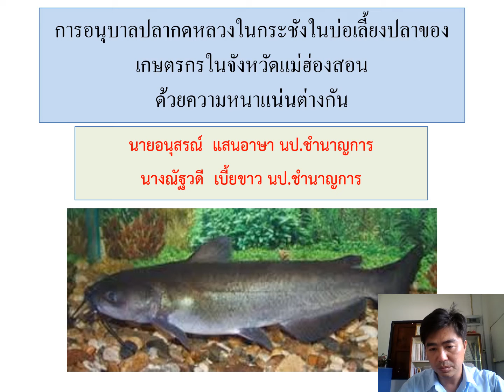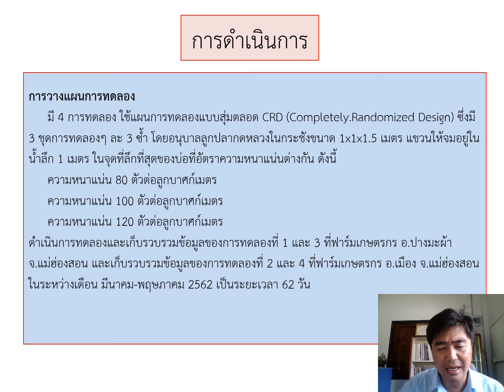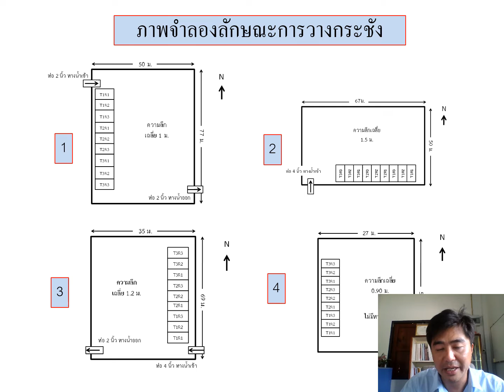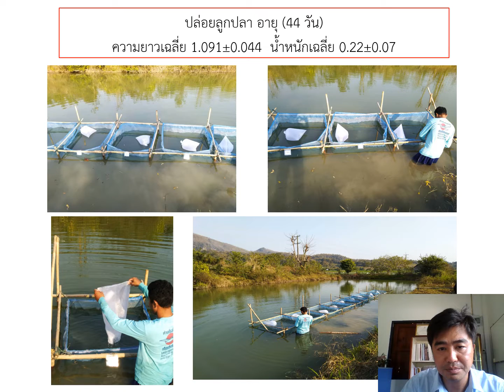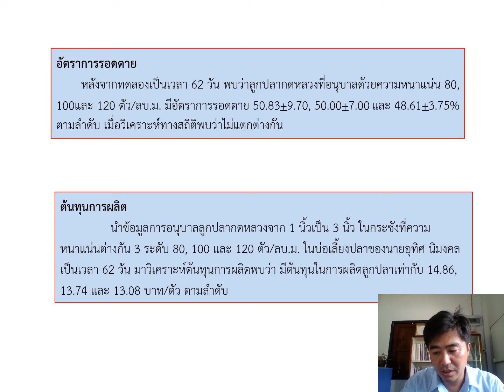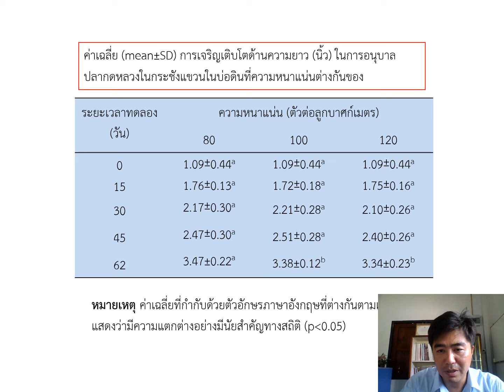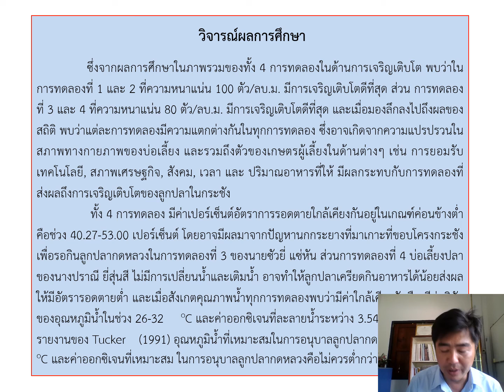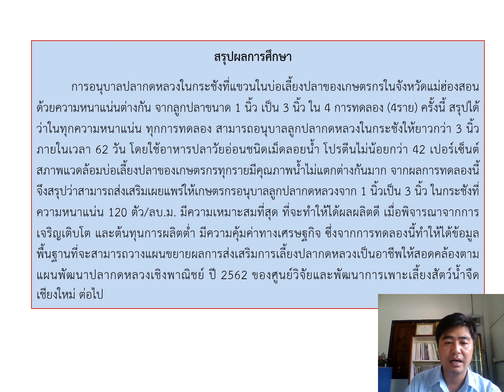O09 การอนุบาลปลากดหลวงในกระชังในบ่อเลี้ยงปลาของเกษตรกรในจังหวัดแม่ฮ่องสอนด้วยความหนาแน่นต่างกัน